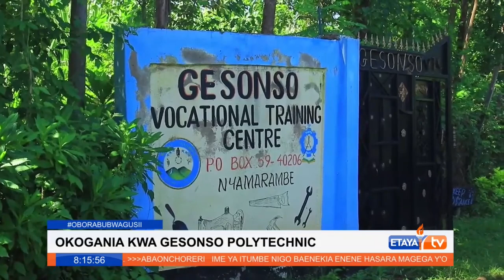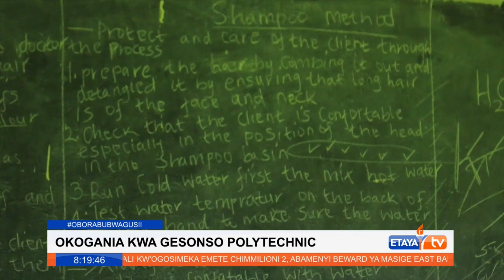Gesonso Vocational polytechnic appeals for funds to upgrade their infrastructure